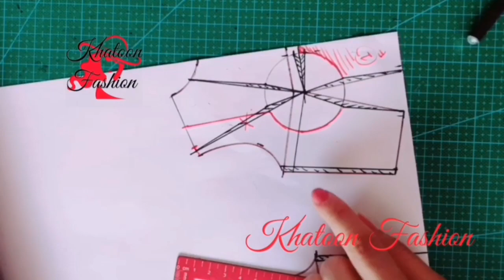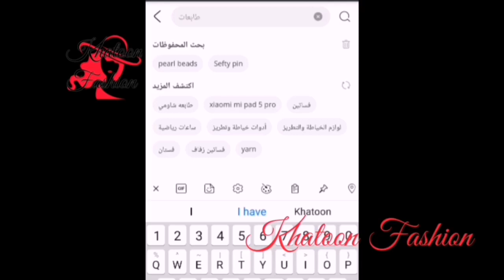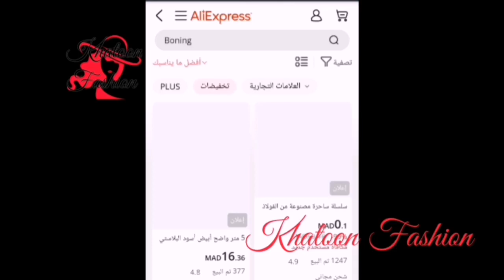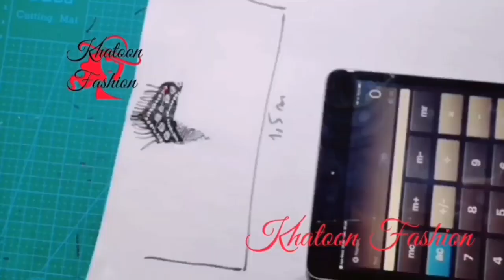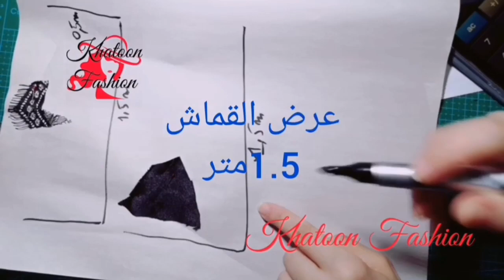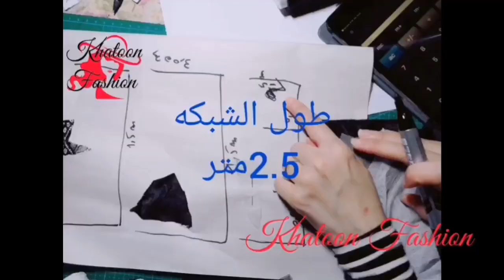كيفية تفصيل و خياطة روب سواري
رابط كيفية تفريغ البانسات او عمل صدريه
رابط AliExpress